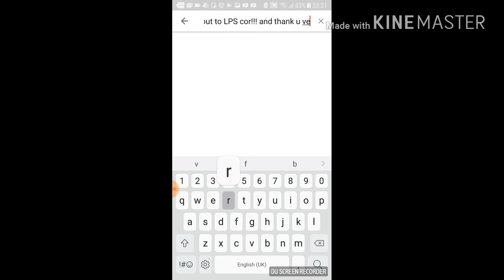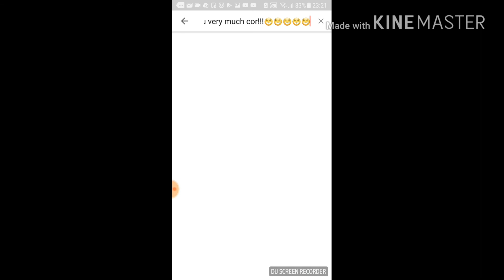Shout out to lps cor!!!!